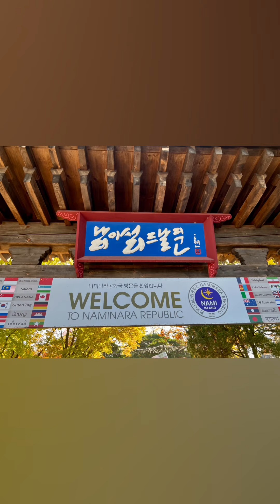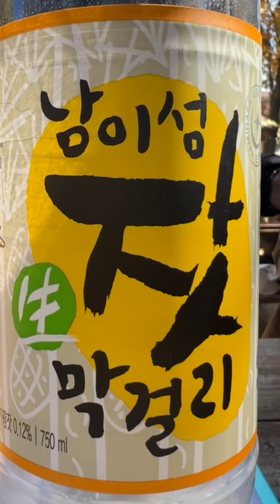Korea Tour 3rd day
남이섬. 독립 기념관